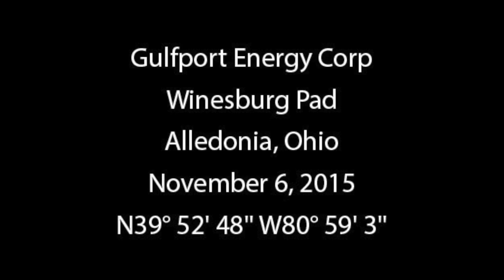Winesburg Well Pad, Alledonia, OH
Winesburg Wellpad, Alledonia, Belmont County, OH